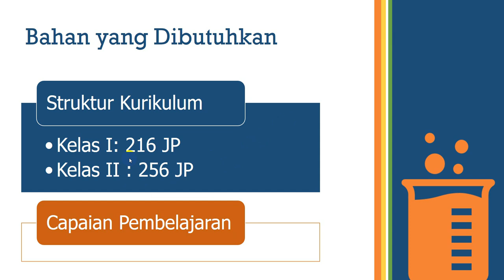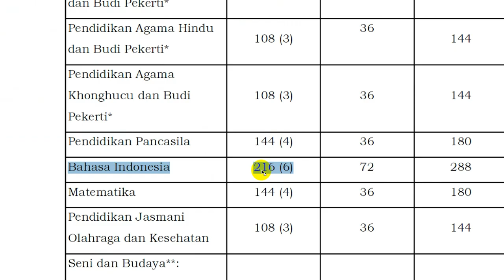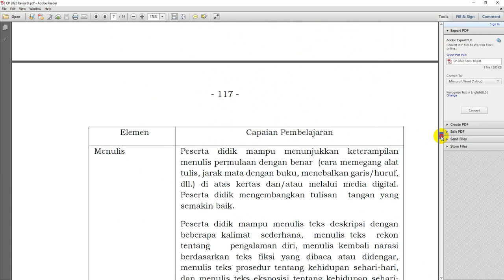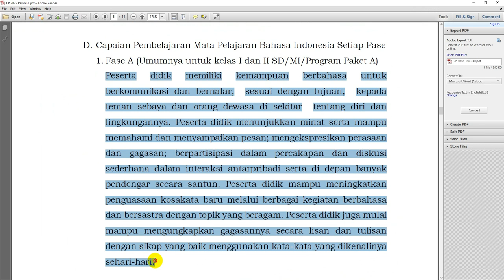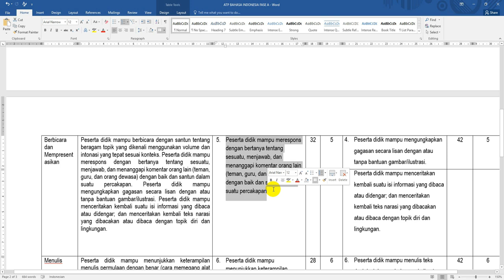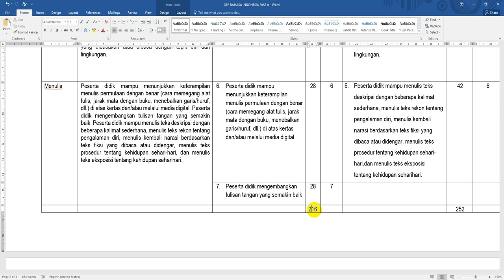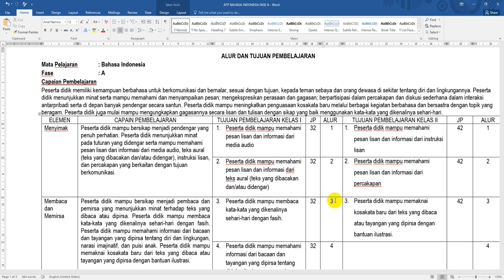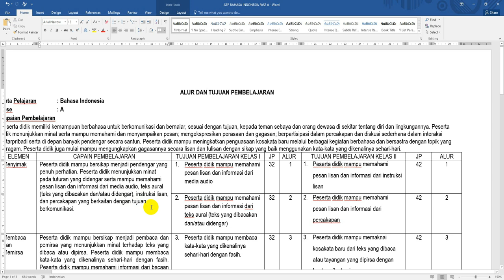15 MENIT PAHAM CARA CEPAT DAN MUDAH MEMBUAT ATP SD/MI KURIKULUM MERDEKA || SERI IKM #22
Membuat ATP (Alur dan Tujuan Pembelajaran) itu sangat mudah. Yang penting pahami bahwa CP (Capaian Pembelajaran) itu terdiri dari kompetensi dan materi. Kompetensi ditandai dengan kata kerja